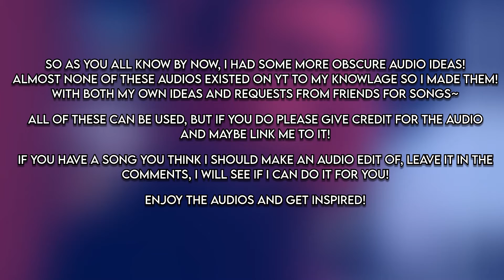edit audios that are new and obscure, at least until they are used V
Welcome aboard part 5! Haven't made one of these in a hot minute so since I always have fun with them I figured I'd make a new one! I hope you guys find these fun and of use! Enjoy!

Request some obscure song ideas from me as well in the comments.
Please let me know if you use these audios cause I would love to see what you do with them.

ALL AUDIOS ARE MADE BY ME

(SONGS/TIMESTAMPS)
Intro 00:00
On The Run - Wiley Koyote 0:06
Deep Down - Alok x Ella Eyre x Kenny Dope feat. Never Dull 1:12
Static - Lonley Bunker 2:05
Bottle It Up - Sara Bareilles  2:44
Noels Lament - Ride The Cyclone 3:31
The Ballad Of Jane Doe - Ride The Cyclone 4:31
Villain - MJ Apanay 5:11
Everyones Dying - Roe Kapara  5:39
Why Do I - Set It Off X Miku Hastune  6:29
Guillotine - Jon Bellion 7:20
Bad And Dark - Cookie Run 8:25
Your Emerald Eyes - ProjectSNT & Victor McKnight 9:02
Thanks For Asking - Five Finger Death Punch 9:32
Hopeless Wanderer - Mumford & Sons 10:32
100 Little Deaths - Lilith Czar 11:27
Keep The Party Alive - Family Force 5 12:11
Fall For Gravity - Electro-Light & Nathan Brumley 12:49
Circles (Minor Key) - Chase Holfelder  13:41
Pyromania - Cascada 14:37
Lost And Found - BETSY 15:19
OUTRO 16:03